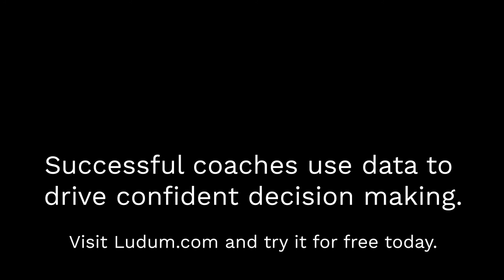Robbie Manson | Worlds Fastest Ever Single Sculler in Crossy's Corner - Part 3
New Zealand Rower Robbie Manson set the Worlds Fastest Time in the Mens' Single at his first International Sculling Race.

In this one hour interview Martin Cross asks Robbie about this race as well as his rowing career to date, asks the big question - "What's your 2k?" - as well as learning more about Robbie, how he started rowing, what type of sessions he prefers doing as well as a deeper dive into his private life, how he likes to spend his time when he's not training for the Olympics and more.

Broadcast live on the 23rd September 2020 this video is split into three parts and this is the last part of those three.

0:00 A friend of mine really admires what you’ve done in coming out, how do you feel about that?
3:00 It’s very inspiring, who are your role models?
4:45 What are you planning to do after Tokyo?
7:10 How old are you now?
7:30 What do you think about Jurgen leaving the GB system?
9:00 How do you get on with your coaches?
10:15 Who would you hire to replace Jurgen if you were in charge of GB Rowing?
11:00 Do you look at other countries and the way they row and admire any particular rowing styles?
13:00 What do you make of the mens singles going into Tokyo?
14:00 The dutch single sculler is now going to be one of your competitors in the double?
15:10 If you had some free time away from training, what would you do with it?
15:30 What is it about horse riding that you enjoy?
16:50 When’s the next time you’ll go riding?
17:20 In terms of training, what’s the hardest training session you’ve ever done?
18:45 Have you any advice for another rower of your shape/size on how to get ahead in rowing?
20:30 Was interesting to hear you list names off as to who you rate in the single sculling world, you may not have had the results that you would have liked at the World Championships but you’ve certainly left your mark.
22:30 Wrapping up.